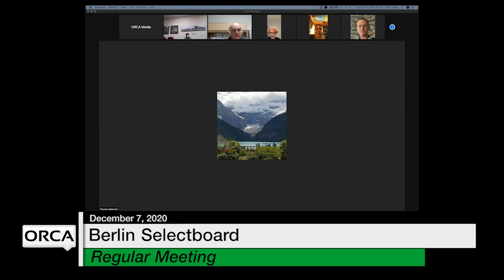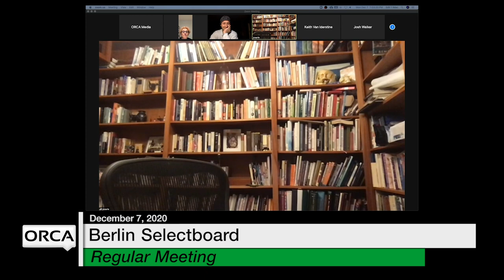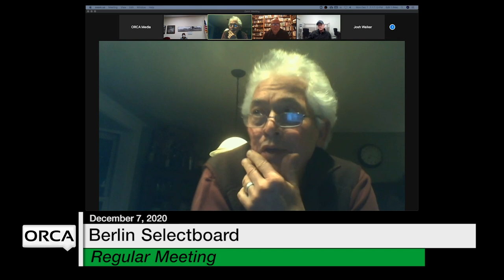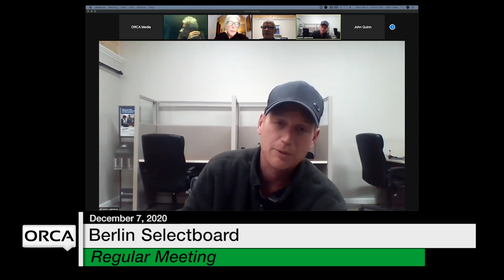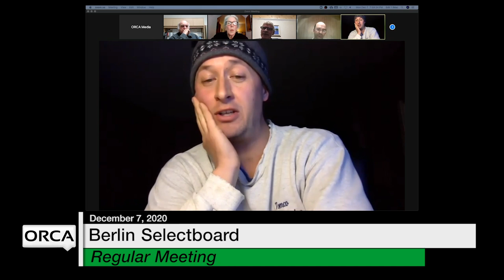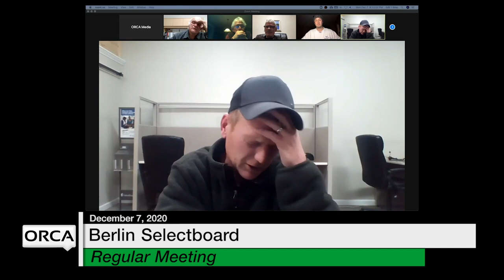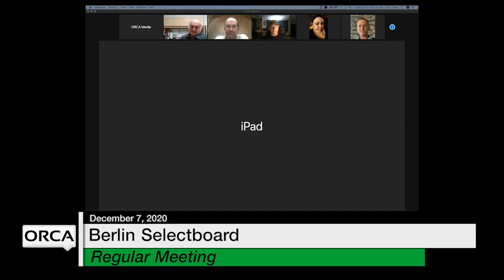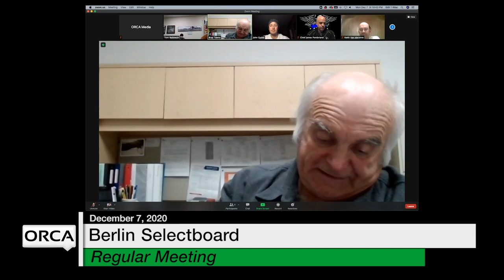Berlin Selectboard - December 7, 2020